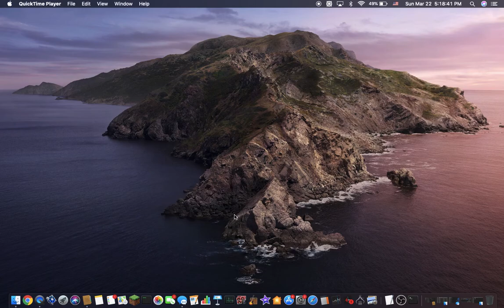Playing Minecraft 1.15.2 On a Macbook